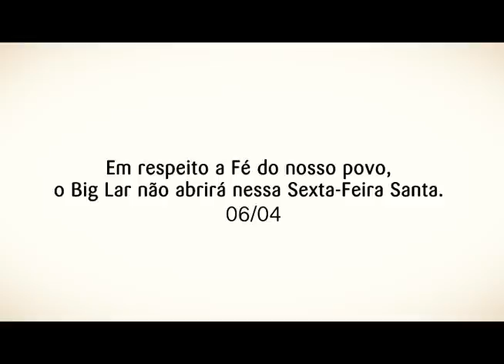Sexta Santa 2012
Em respeito a fé do nosso povo, o Big Lar não abrirá nesta sexta-feira Santa 06/04.